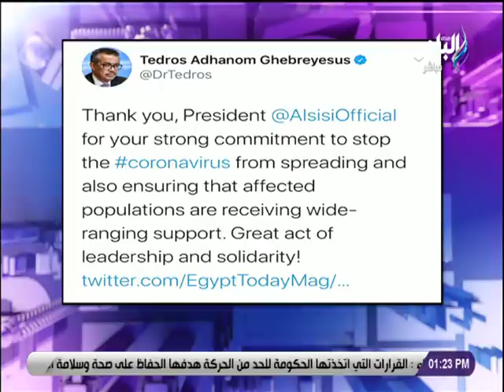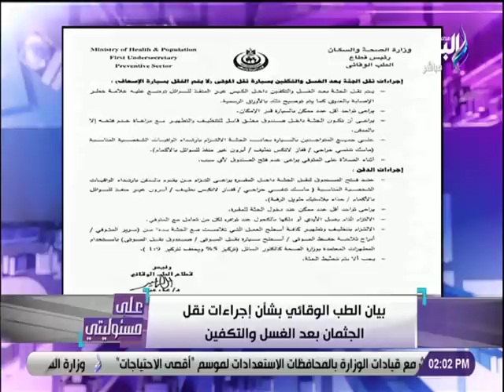علي مسئوليتي مع أحمد موسى 3/4/2020